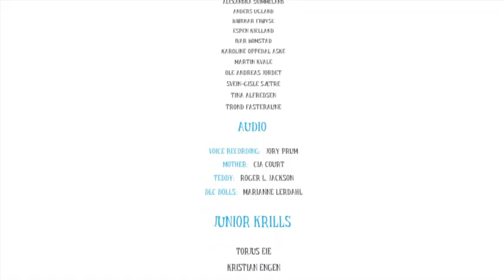Billy Lets Play : Among the Sleep (Part 10)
Billy plays a scary game called Among the sleep and he craps his pants and plays with toys -- Watch live